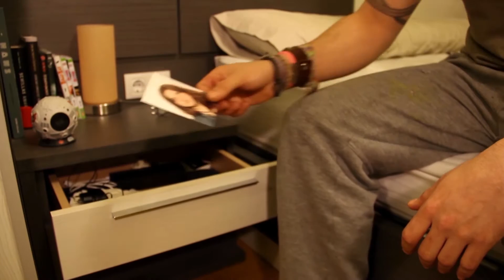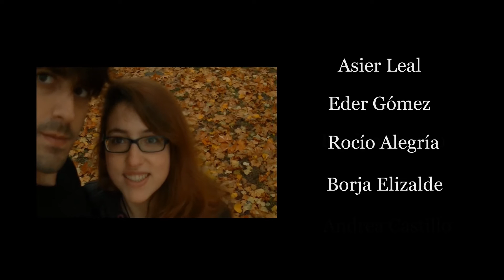Videoclip ZU PREST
Videoclip realizado por los alumnos de la Escuela Superior de Imagen y Sonido Sonograf.